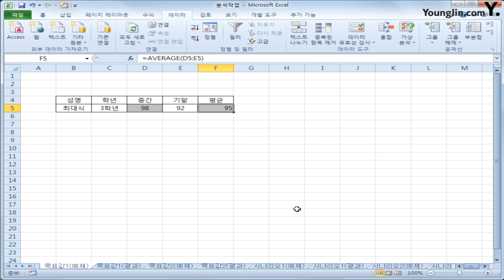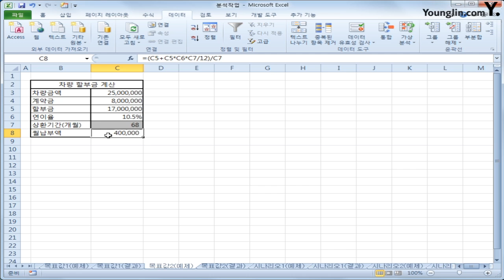스프레드시트 23 목표값찾기